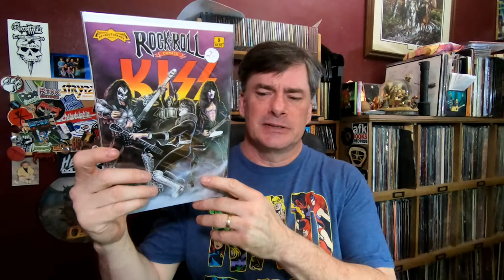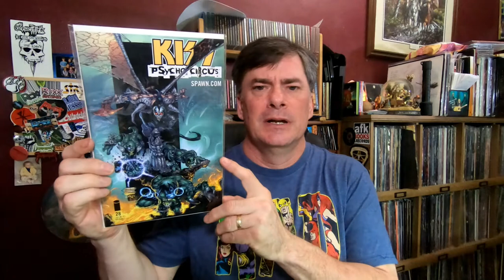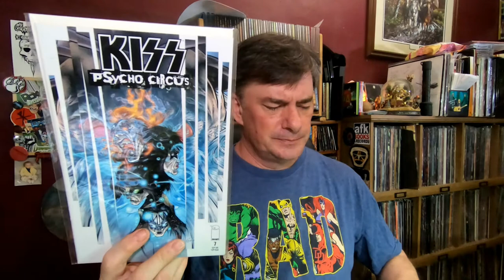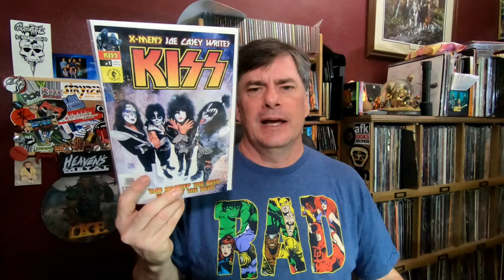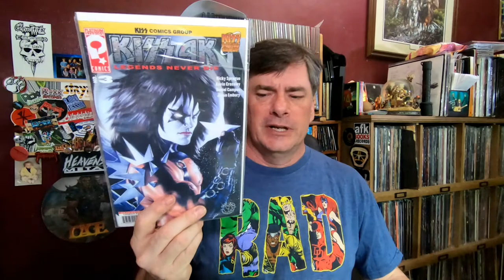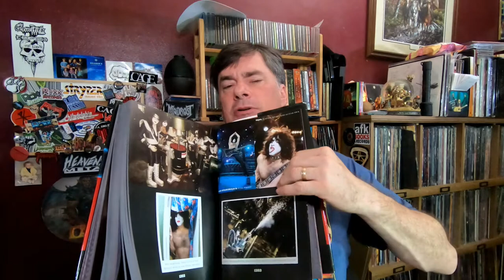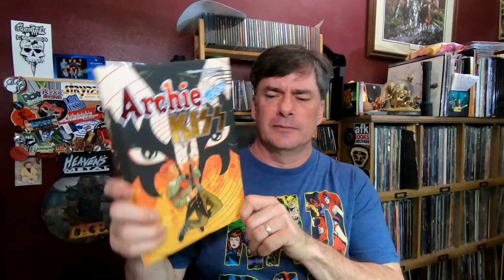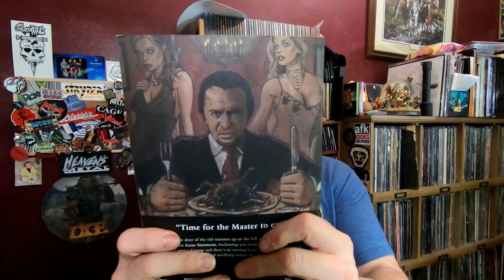The Ultimate Combination: Kiss & Comics In The Vinyl Community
The band Kiss has continued over the years to appear in more and more series of comic books, and here are a few of the ones I own.